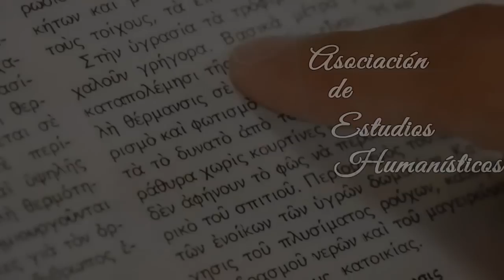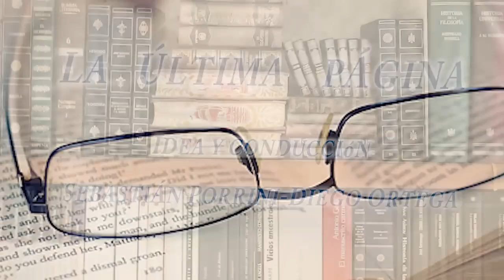La última página 191: Luis Cernuda y su poesía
Seguimos leyendo...poesía. Gracias por sus aportes

IMPORTANTE: Pueden ayudarnos con un Cafecito, también. Cafecito es una plataforma de aportes voluntarios en pesos. Pueden ayudarnos con los que deseen y todo será más que bienvenido. Pueden hacerlo en este enlace: